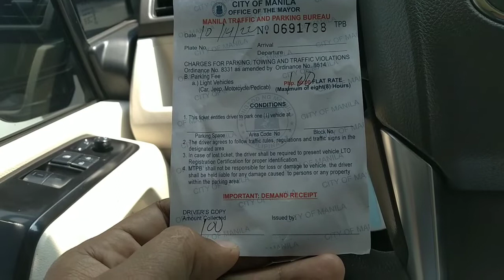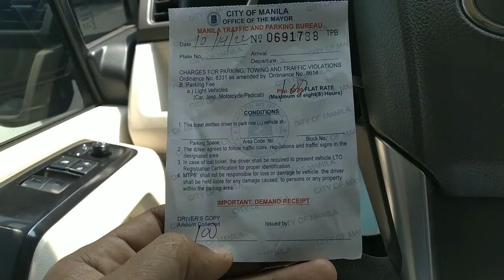Beware Intramuros overpriced parking